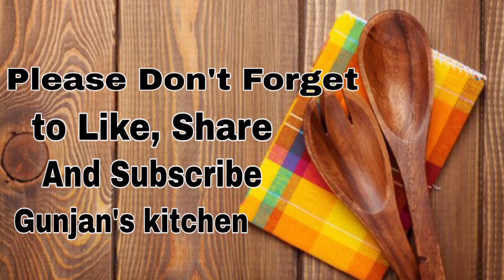One Year Journey Of Gunjan's kitchen | Thank you so much Everyone For Your Love and Support🥳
Hello Guys,
Welcome back to Gunjan's kitchen!

So, Today is 1st Birthday of my youtube channel.Just before one year ago I started this channel.Here is short video of Gunjan's kitchen recipes.Show some love and comment your views.Thank You so much Friend's for your much love and support 🎉🎉. Keep always supporting!